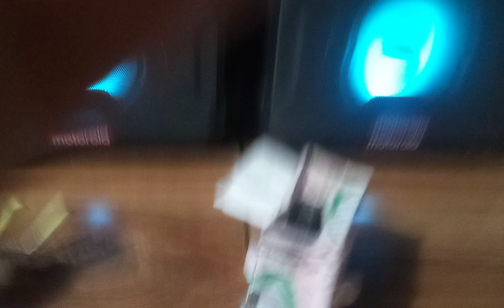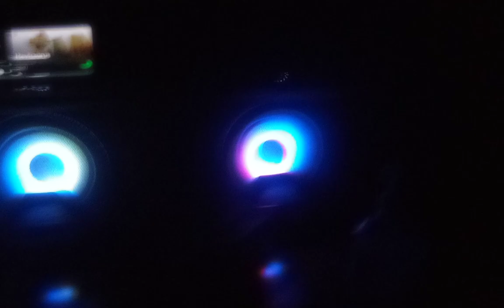Hoglin gets Hevisaurus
Hevisaurus loooove!